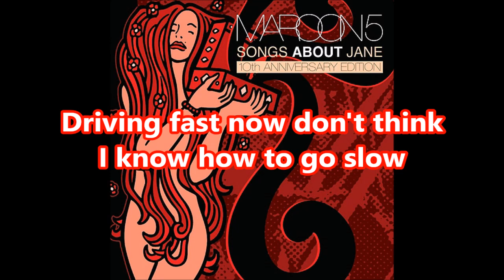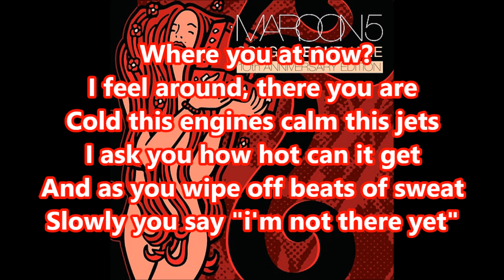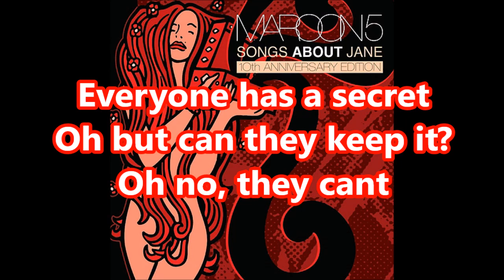Maroon 5 - Secret (Demo) [HQ + LYRICS]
Enjoy the mastered version of Secret.

Tracklist of Songs About Jane 10th Anniversary Edition (CD 2):

01 Harder To Breathe (Demo)
02 This Love (Demo)
03 Shiver (Demo)
04 She Will Be Loved (Demo)
05 Tangled (Demo)
06 The Sun (Demo)
07 Must Get Out (Demo)
08 Sunday Morning (Demo)
09 Secret (Demo)
10 Through With You (Demo)
11 Not Coming Home (Demo)
12 Sweetest Goodbye (Demo)
13 Take What You Want (Demo)
14 Ragdoll (Original Demo/Non-LP International B-Side)
15 Woman (Demo)
16 Chilly Winter (Demo)
17 The Sun (Alternate Mix)